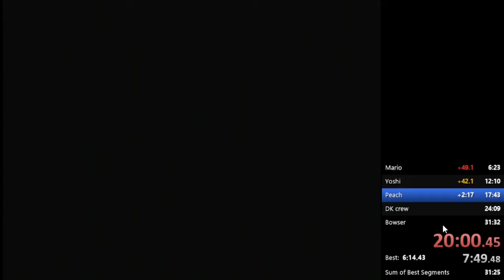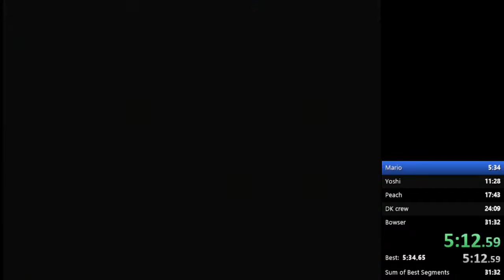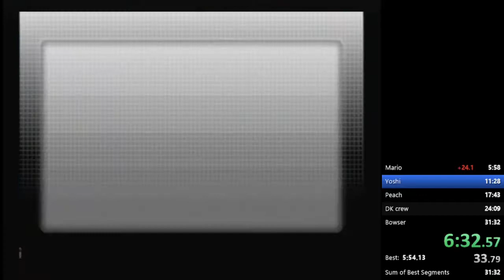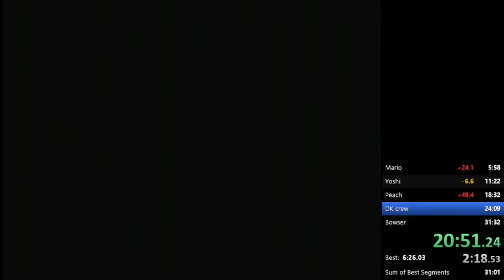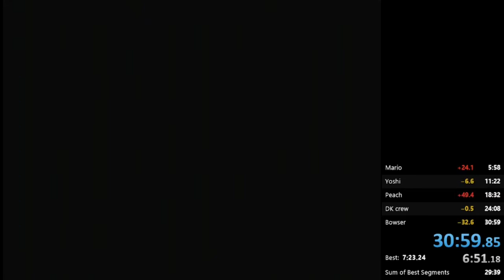Mario Superstar Baseball Any% NO GAME AUDIO (30:59)